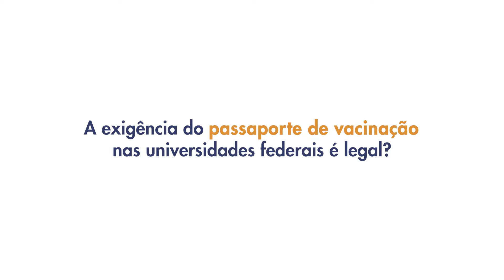Jurídico Responde aborda legalidade da exigência do passaporte de vacinação nas universidades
A exigência do passaporte da vacinação nas universidades federais é a garantia de que a Constituição Federal está sendo cumprida. É o que esclarecem os advogados Elias Menta e Igor Escher, da Assessoria Jurídica do Sindicato dos Docentes das Universidades Federais de Goiás (Adufg-Sindicato), no programa Jurídico Responde desta semana.

“Quando a Constituição prevê que todos têm direito à saúde e a um ambiente livre de contaminação, está dizendo basicamente isso: que as pessoas não podem, por um falso argumento de que teria um direito individual, violar outro direito. Se você deseja conviver em um espaço coletivo, é preciso cumprir as regras deste espaço coletivo. Inclusive, o passaporte de vacinação já é uma realidade no Supremo Tribunal Federal (STF), no Tribunal Superior do Trabalho (TST) e em vários outros tribunais”, explica Elias Menta.

O advogado Igor Escher complementa: “A lei que combate a pandemia prevê a vacinação obrigatória. Então, o passaporte não se trata de uma invenção das universidades que o adotaram. Está categoricamente previsto que a vacinação é uma forma de combater a pandemia. As universidades, portanto, estão aplicando a legislação da forma correta”.